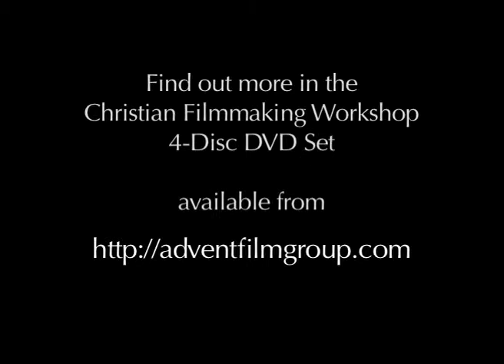AFG Film Workshop - Session 5 Sample Clip - Raising Money Part 1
Session 5 - Raising Money - Part 1
Learn how to raise investor funding for your films and film company

This film workshop was videotaped at Patrick Henry College and covers the same course material as the two-day workshop live event. The 4-DVD set provides some of the very best training for those who are interested in learning how to make, market, and distribute full-length feature films from a Christian worldview.